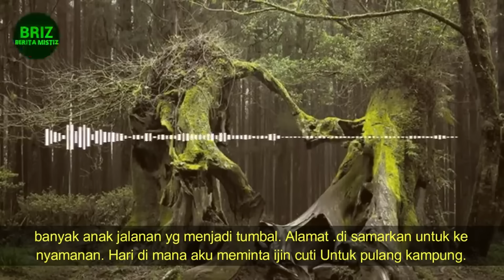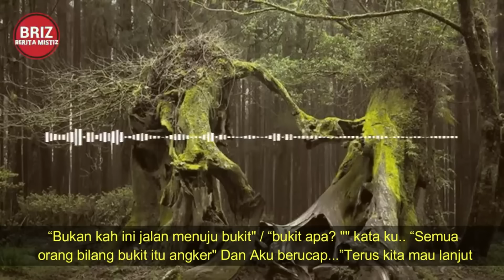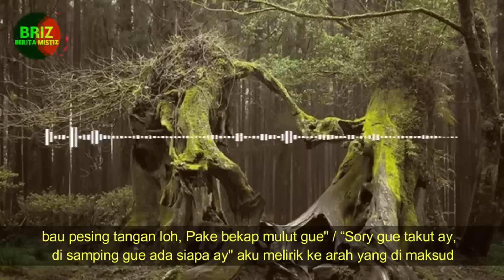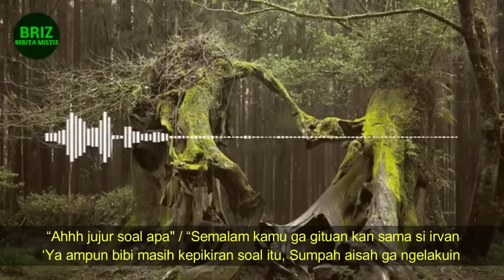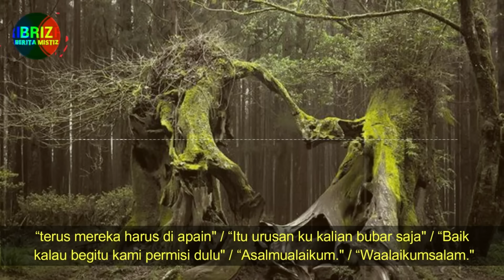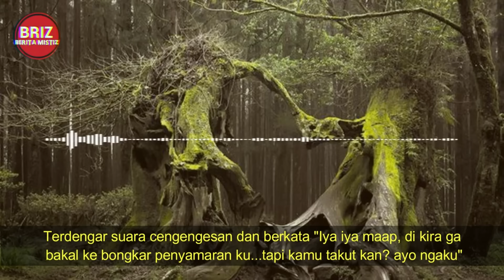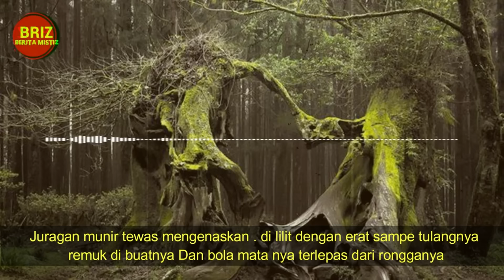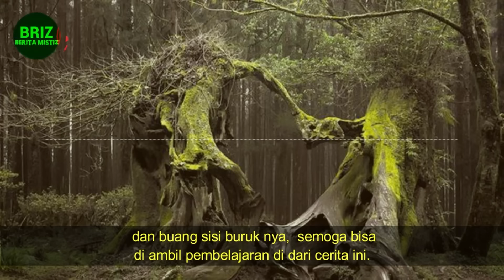MISTERI DIBALIK BUKIT ANGKER / FULL by naya